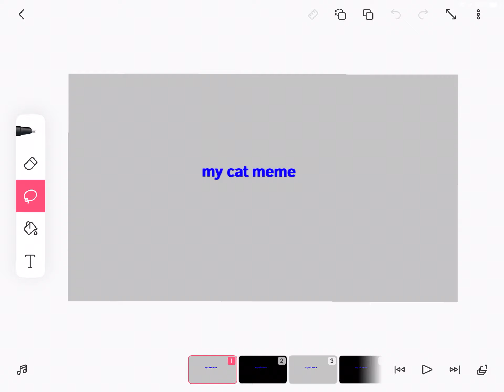My cat meme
Characters:
Sprinkles
Cotton candy
Luke
Goldie

Done 😛